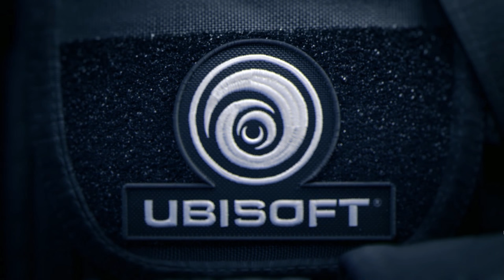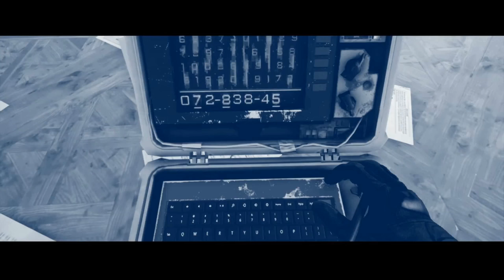Rainbow Six Siege Fr Pc 1440p60fps: Situations Cible VIP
Salut tout le monde, on go pour la 3éme Situations, il va s'agir de désamorcer une bombe, contenant un produit chimique qui risque de se rependre dans tout l’immeuble et faire de nombreuses victimes, il va donc falloir investir les lieux et progresser à couvert jusqu'à la bombe.